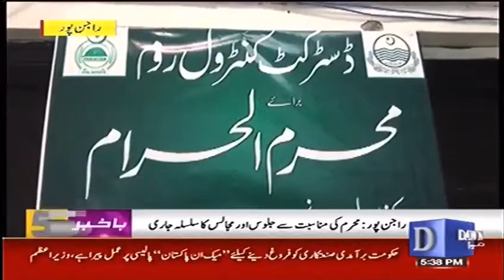On Muhram adminstration Rajanpur